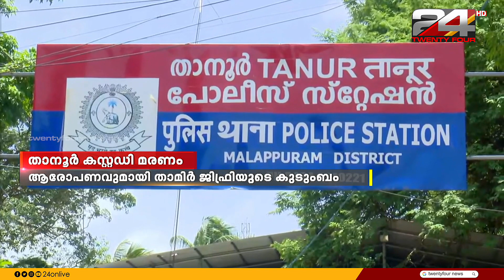താനൂർ കസ്റ്റഡി മരണത്തിൽ പൊലീസിനെതിരെ ആരോപണനവുമായി മരിച്ച താമിർ ജിഫ്രിയുടെ കുടുംബം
The family of Tamir Geoffrey, who died in Tanur's custodial death, has filed an allegation against the police